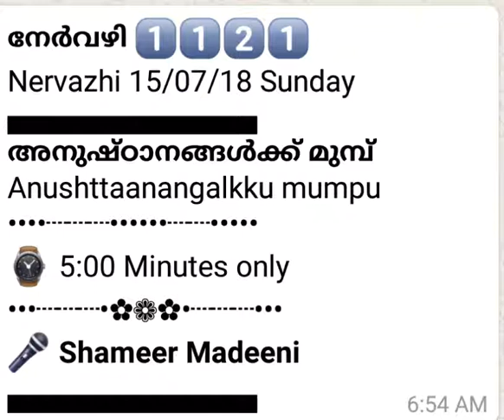അനുഷ്ഠാനങ്ങൾക്ക് മുമ്പ് Shameer Madeeni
നേർവഴി 1⃣1⃣2⃣1⃣
Nervazhi 15/07/18 Sunday
അനുഷ്ഠാനങ്ങൾക്ക് മുമ്പ്
Anushttaanangalkku mumpu
⌚ 5:00 Minutes only